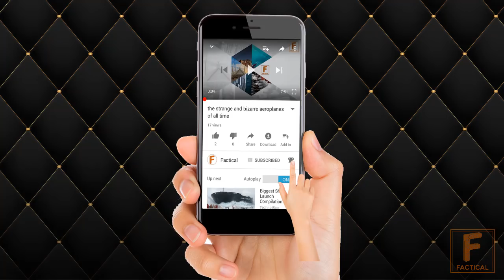What Would Happen If Earth was Flat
Earth is the planet on which we live Earth is GeoSpherical but What Would Happen If Earth was Flat. In this Urdu Documentary we will answer this question that what would happen if the earth was flat instead of round. The shape of earth is geopshrical which plays in important role in the life of all all the living beings on the earth. If earth was flat but not round that the shape of earth without water or you can say as shape of earth would be without gravity pulling all the things to its center but pulling all the things to North pole.
With the advancements in Science in technology we are able to answer what would happen if earth was flat.

# What Would Happen If Earth was Flat Not Round
# Factical
# Urdu Documentary
# Shape of Earth
# Gravity